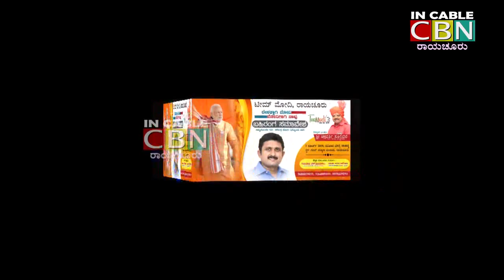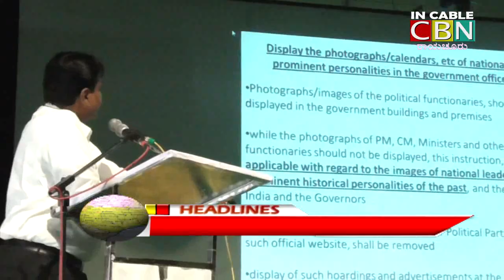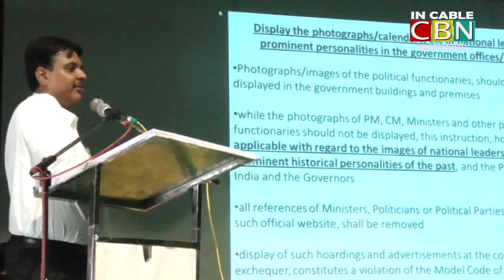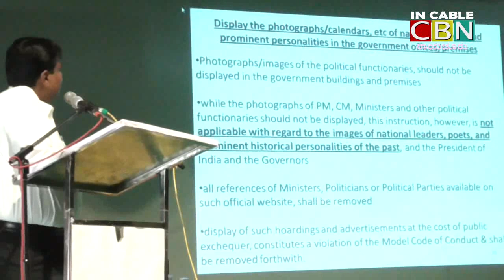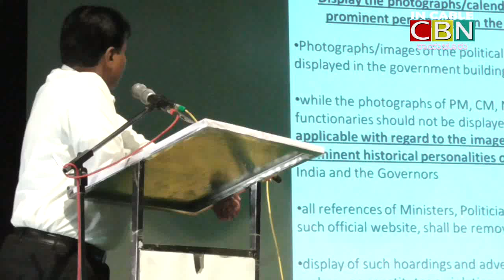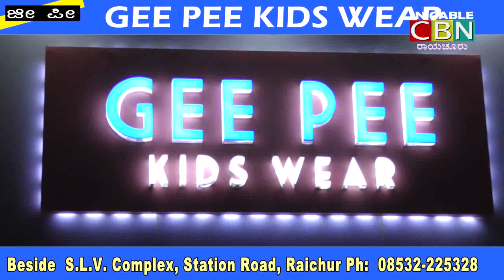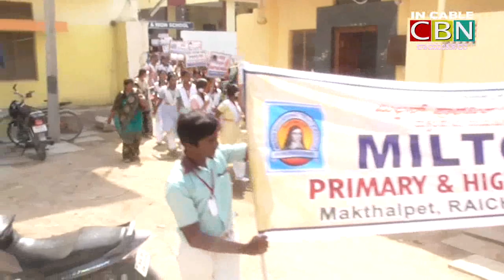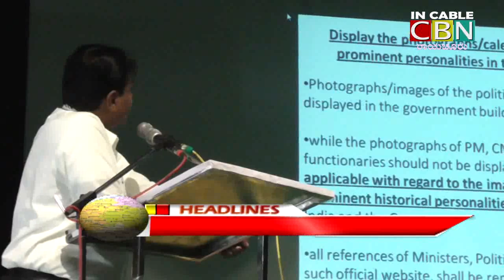CBN-News-Raichur-2-3-19.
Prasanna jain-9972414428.